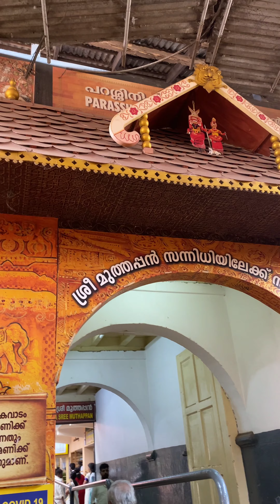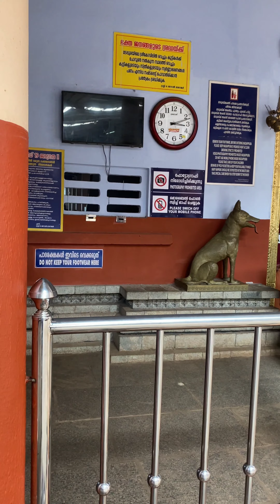പറശ്ശിനിക്കടവ് മുത്തപ്പൻ.. കാണാൻ ആഗ്രഹിക്കുന്നവർക്കു വേണ്ടി...